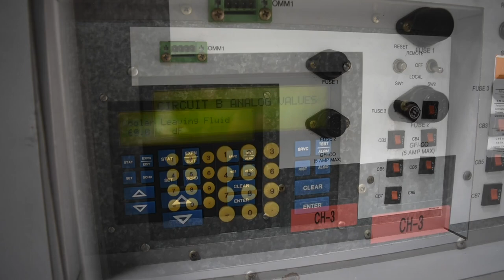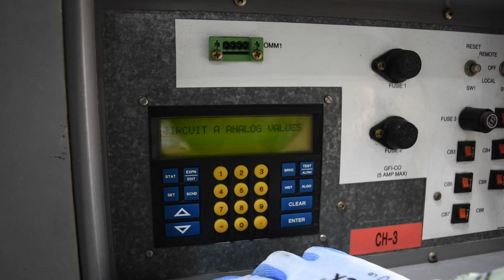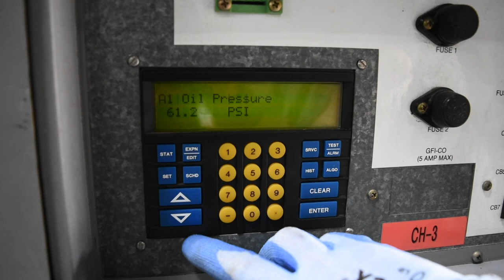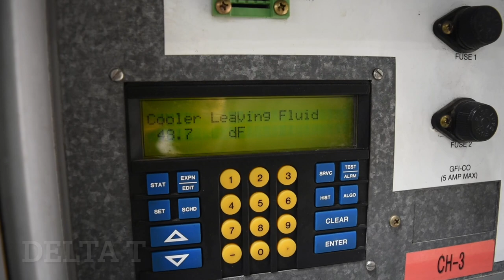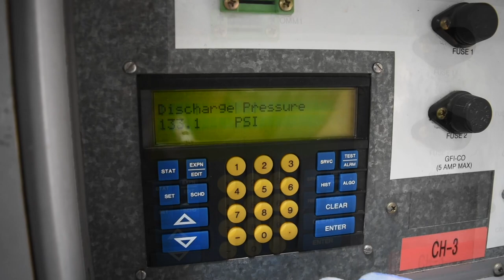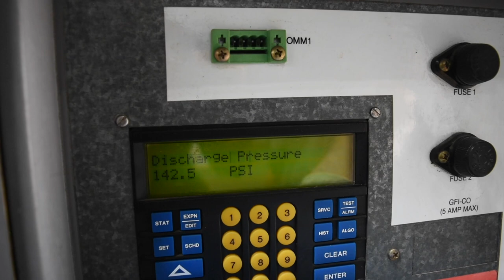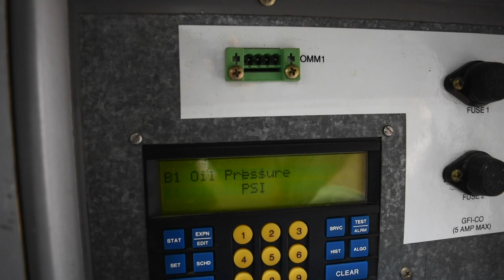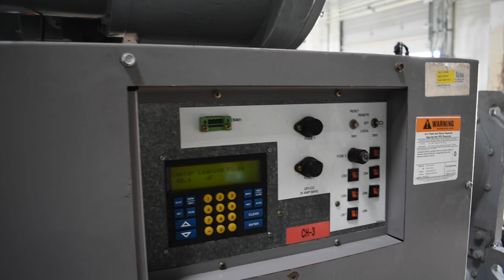Carrier 30HX 146 Ton Water-Cooled Chiller SKU# 2955